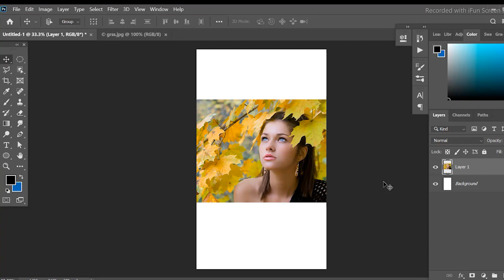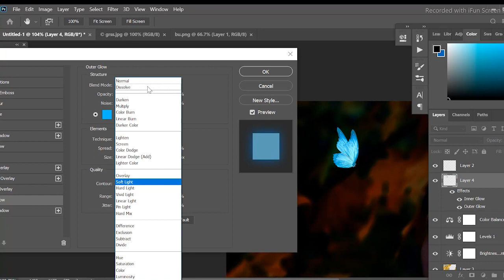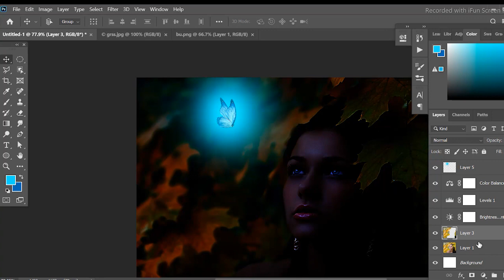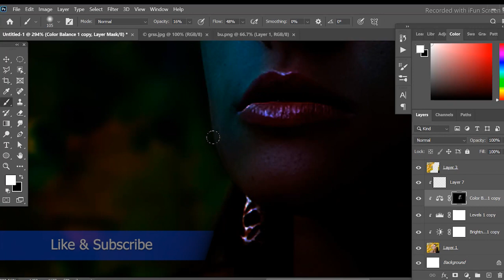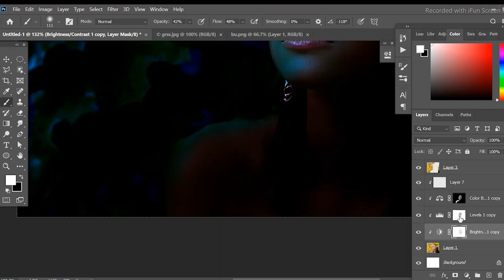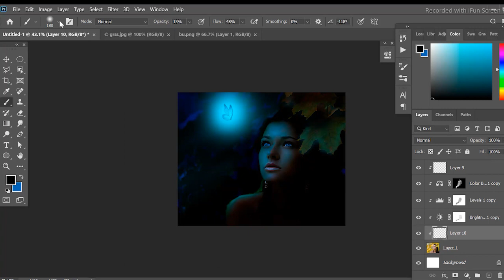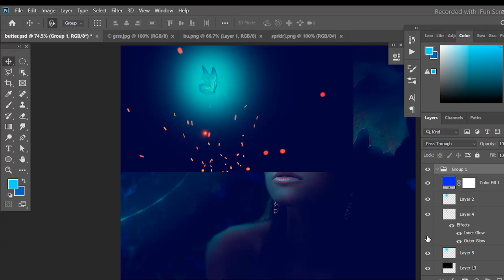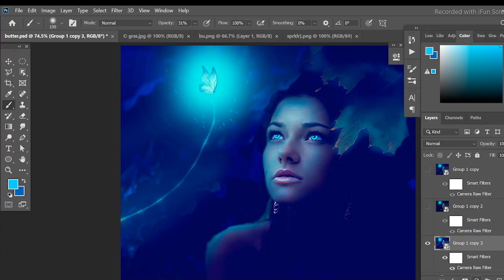Butterfly effect Photoshop-manipulation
Glowing Butterfly effect Photoshop-manipulation